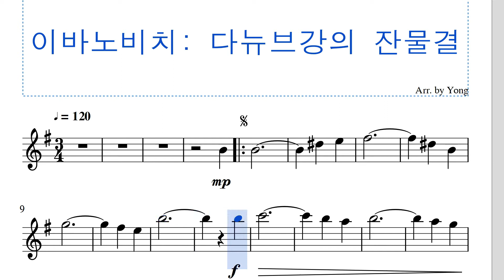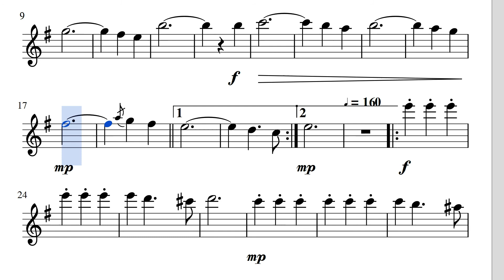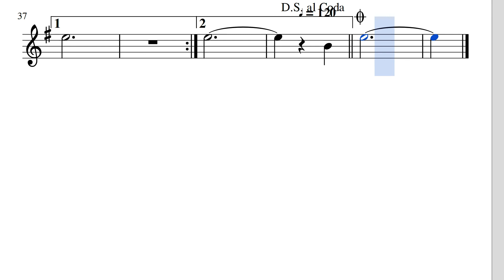이바노비치: 다뉴브강의 잔물결 (플루트) Ivanovici: Waves of the Danube (Flute)